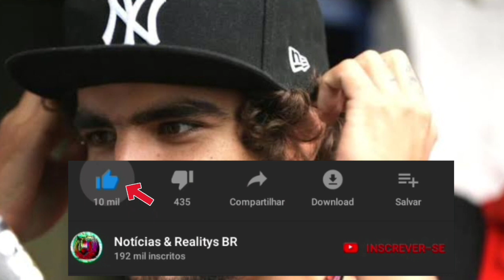Chega notícia: Ator da globo um dos maiores Galã das novelas Caio Castro